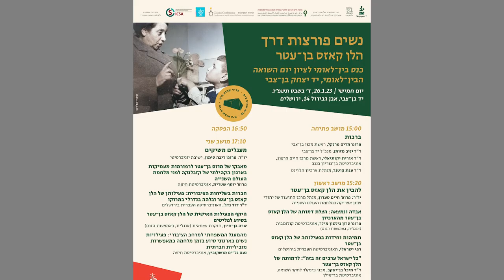ברכות: כנס נשים פורצת דרך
ברכות
פרופ' מרים פרנקל, ראשת מכון בן־צבי
ד"ר יניב מזומן, מנכ"ל יד בן־צבי
ד"ר אורית יקותיאלי , ראשת מרכז חיים הרצוג,
אוניברסיטת בן־גוריון בנגב
ד"ר ענת קוטנר, מנהלת ארכיון הג'וינט

נשים פורצות דרך
הלן קאזס בן־עטר
כנס בין־ לאומי לציון יום השואה
הבין־לאומי, יד יצחק בן־צבי
יום חמישי, ד' בשבט תשפ"ג, 26 בינואר 2023
ירושלים